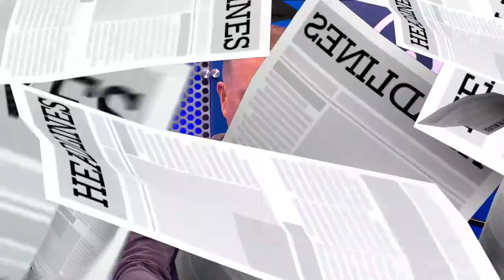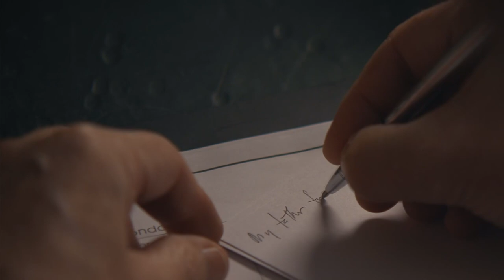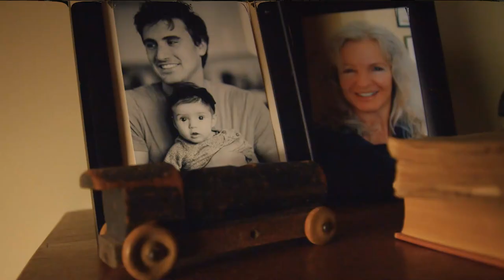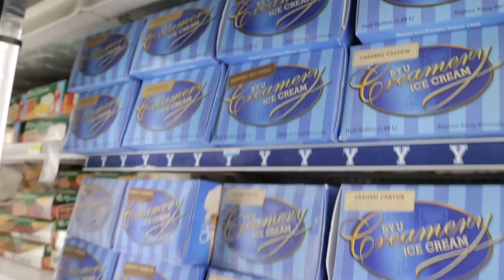Jeff Judkins Tribute | BYUSN Full Episode 04.15.22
Jarom and Dave bring you the top BYU headlines. BYUtv analyst, Kristen Kozlowski, joins BYUSN to discuss the legacy of Jeff Judkins. Later, Steve Cleveland also joins BYUSN to discuss the departures of Jeff Judkins and Chris Burgess.